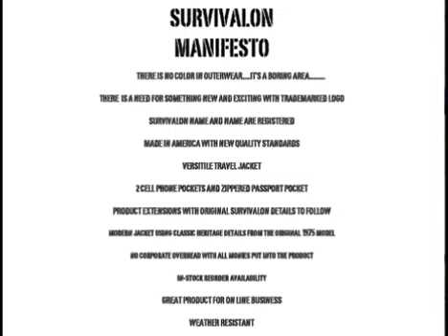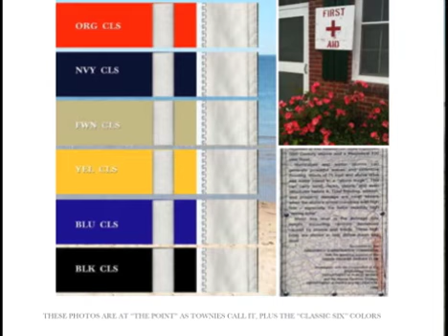Survival Guide to classic design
The Survival Guide shows the newly updated version of Bert Pulitzer's 1975 Heritage Survivalon Jacket with his carefully updated details.
Barry Wishnow's Survivalon Quote:
"Travel Gear, for the adventures yet to come?"